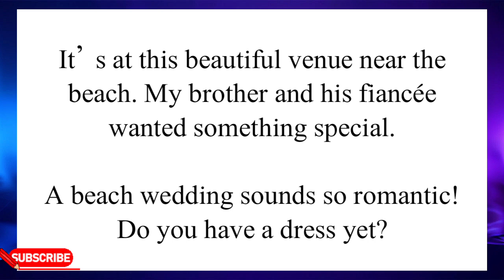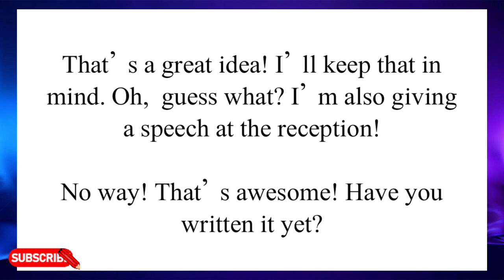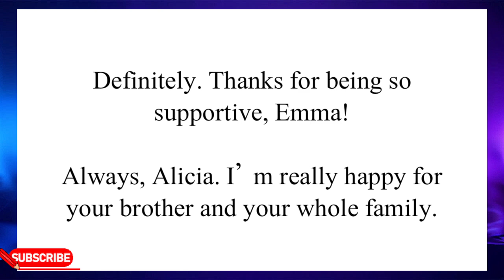English speaking practice for beginners 🔥 | Learning English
About Video  :

This dialogue captures the excitement and joy of discussing a family wedding, with a warm and friendly exchange between the two characters.

Spoken English

Thanks.

Most important English speaking sentences for daily use

Spoken English

English conversation

English questions and Answers for learning English

Learn English

Easy English

Listening and repeat English speaking

Thanks